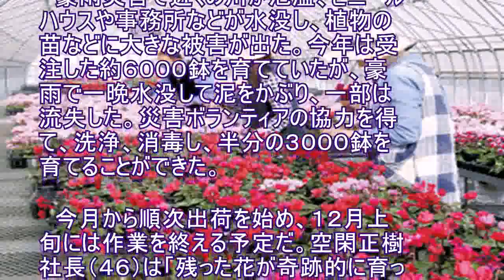水没シクラメン、奇跡的に育つ…３０００鉢開花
７月の九州北部豪雨で被災した福岡県朝倉市の園芸場「空閑（くが）園芸」で、水没したガーデンシクラメンが、見事に花を咲かせている。 　一時は全滅も危惧されたが、ボランティアらの協力で出荷することができ、復興のシンボルとなっている。 　豪雨災害で近くの川が氾濫、ビニールハウスや事務所などが水没し、植物の苗などに大きな被害が出た。今年は受注した約６０００鉢を育てていたが、豪雨で一晩水没して泥をかぶり、一部は流失した。災害ボランティアの協力を得て、洗浄、消毒し、半分の３０００鉢を育てることができた。 　今月から順次出荷を始め、１２月上旬には作業を終える予定だ。空閑正樹社長（４６）は「残った花が奇跡的に育ってくれた。形、大きさは不ぞろいだが、私たちに復興の希望を与えてくれた」と喜んでいる。（田中勝美）